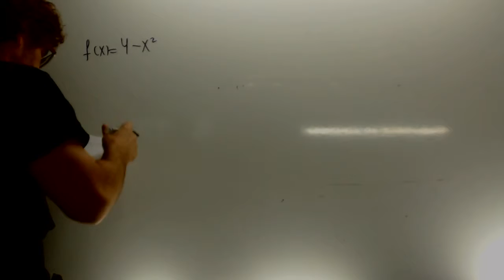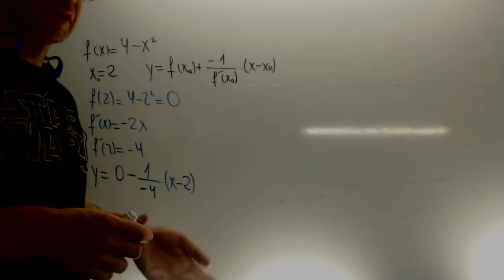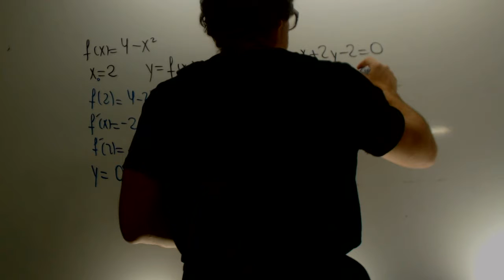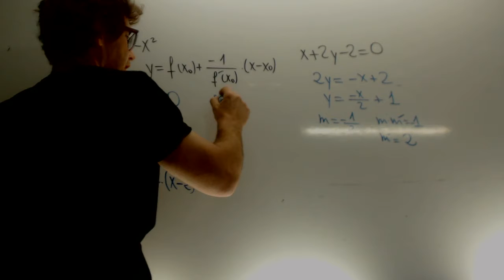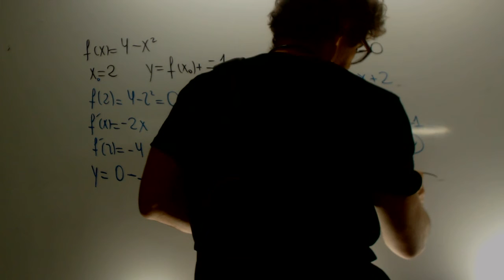Tangente y normal Selectividad Andalucia Matematicas II Academia Usero Estepona